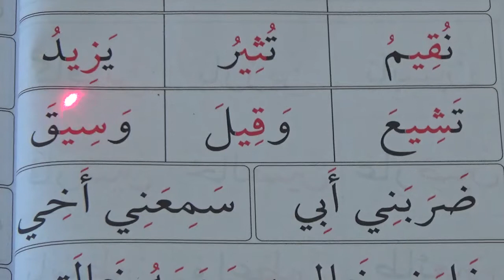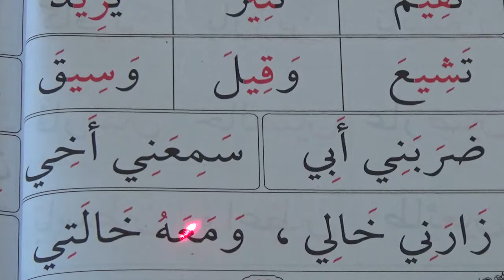Page 68 - Muallim al Qirah al Arabiyah maa Qa'aidah Baghdadiyah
ARABIC VERSION of Easy Qur'an Reading with Baghdadi Primer.
For teaching the Arabic alphabet, diacritics, and reading to beginners. Popular book for learning how to read Qur'an based on Qaidah Baghdadiyah. It also incorporates Tajweed rules.

Please make a special dua for brother Sherif (who has taken the time out to do this great deed), that Allah SWT straighten all his affairs and makes it easy for him. Ameen

Jazakallahu Khairan